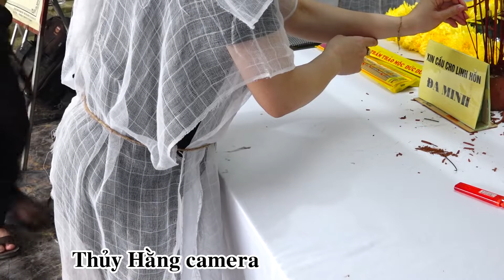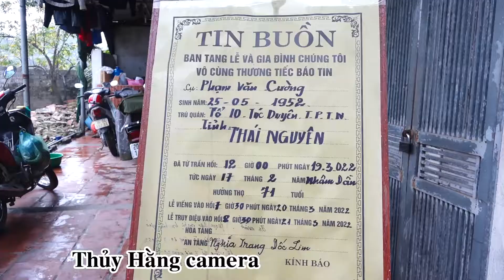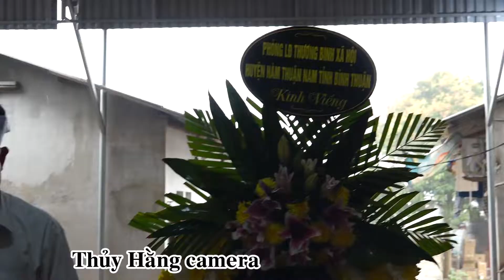LỄ VIẾNG ĐÁM TANG CÔNG GIÁO CÔNG GIÁO